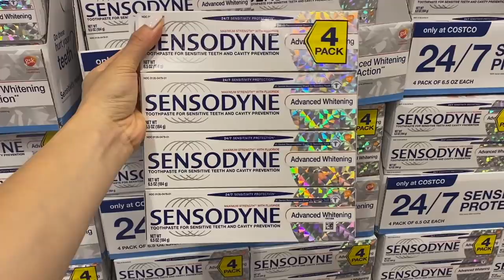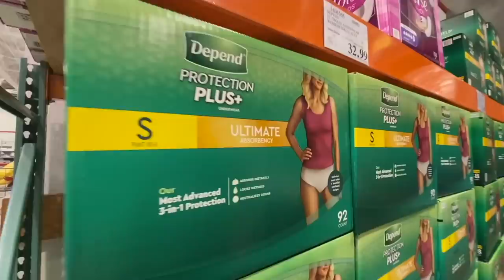The Final Stretch | August Vlog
❐ THINGS MENTIONED ❏

➥ Neiwai - Classic Embroidered Pajama Shirt
➥ Neiwai - Classic Embroidered Straight Leg Pajama Pants
➥ CB2 - Gwyneth Ivory Boucle Loveseat
➥ Heinz - Curry Beanz
➥ Cosori - Air Fryer
➥ Our Place - Always Pan
➥ Smeg - Water Boiler
➥ En Saison - Gingham Smocked Midi Dress
➥ Neiwai - Summer Moonlight Sleeveless Dress

❐ MUSIC ❏

➥ Charming Lips - sad not bad
➥ Lukrembo - Travel
➥ xPanda - Finding Her